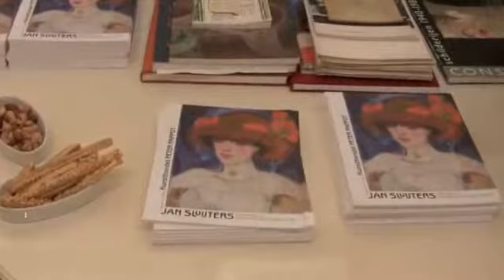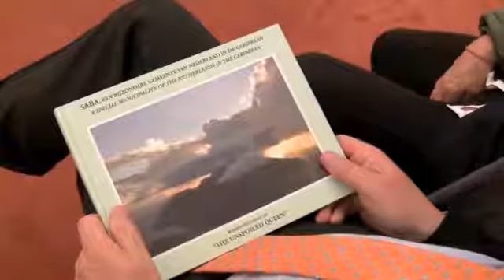Kopie van Jan Sluijters expo 2011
Galerie Peter Pappot expo Jan Sluiters met Jan Sierhuis en anderen. Video bij Cees van Veelen.